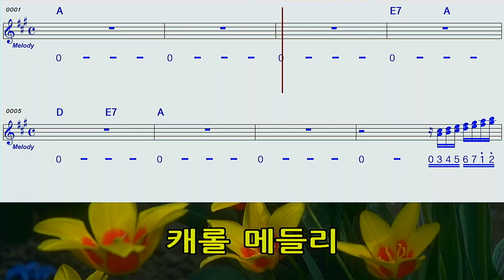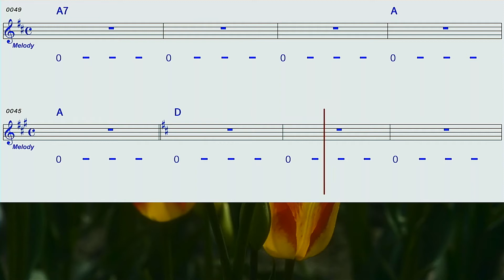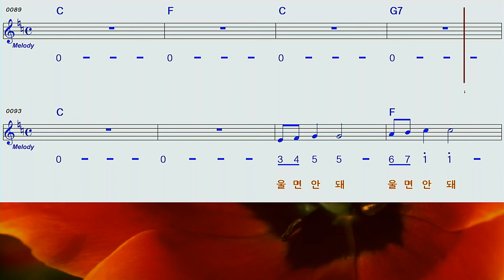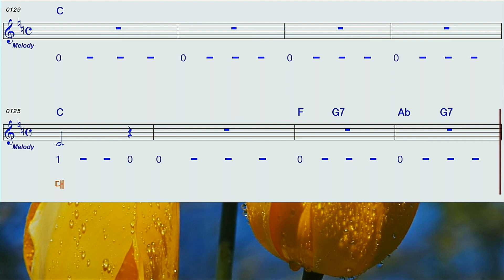캐롤메들리A하모니카 MR숫자악보 영상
캐롤메들리A 하모니카 MR숫자악보 영상
기쁘다구주오셨네
루돌프사슴
울면안돼